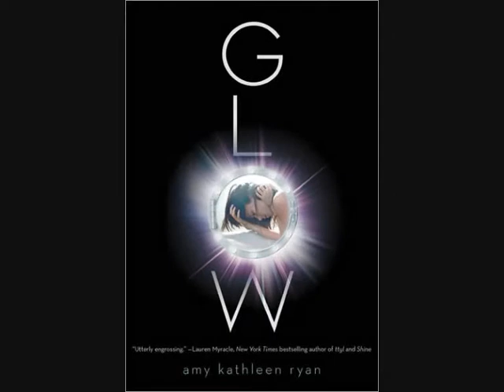Book Series Review- 4 Dystopian YA's (Spoiler Review!)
In this video I dicuss four recent YA books I read. They all belong to series.
This is a SPOILER review.

A Million Suns by Beth Revis  00:52
The Pledge by Kimberly Derting  03:38
Glow by Amy Kathleen Ryan  06:06
Rage by Jackie Morse Kessler  09:36

Here is a link to the spoiler-FREE review on the 4 books-